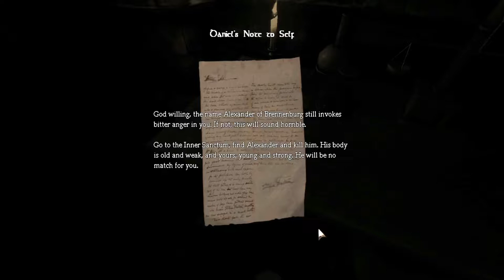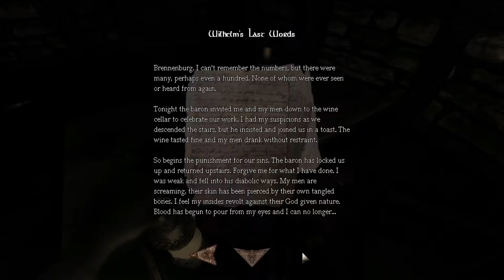MY NAME IS DANIEL | Amnesia: The Dark Descent (Blind) - Part 1